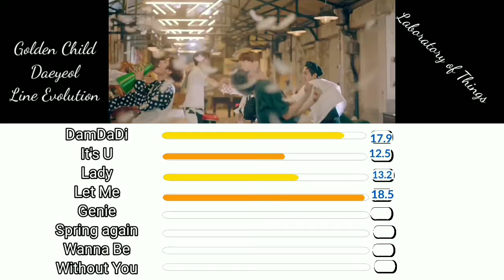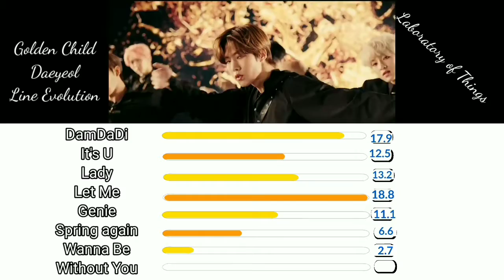Golden Child Daeyeol Line Evolution.(DamDaDi-Without You)